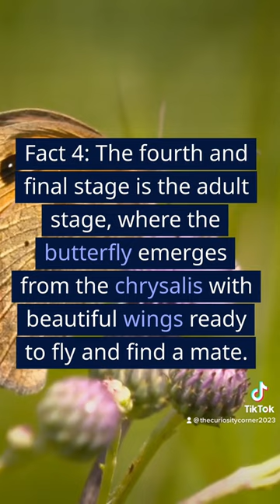The fascinating life cycle of a butterfly